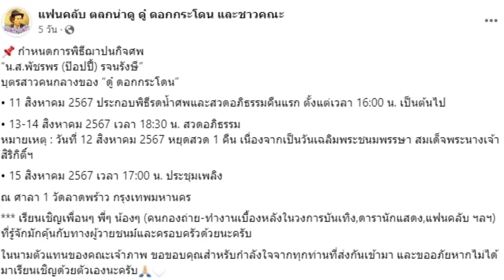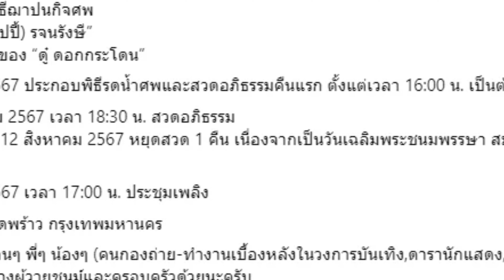ช็อกแฟนคลับ! ลูกสาวตลกชื่อดังจากไปอย่างกะทันหัน เพื่อนในวงการร่วมอาลัย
“ดู๋ ดอกกระโดน” สูญเสียลูกสาวอันเป็นที่รักอย่างกะทันหัน จากไปด้วยโรคหัวใจล้มเหลววัย 41 ปี เพื่อนในวงการตล...